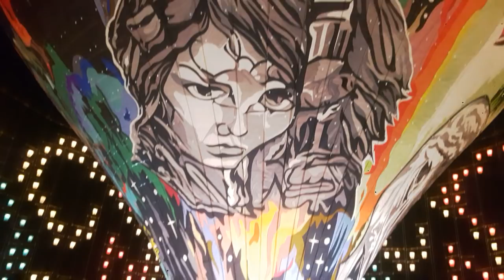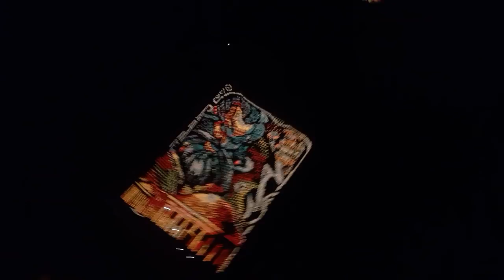Modelado de 16 mts nação